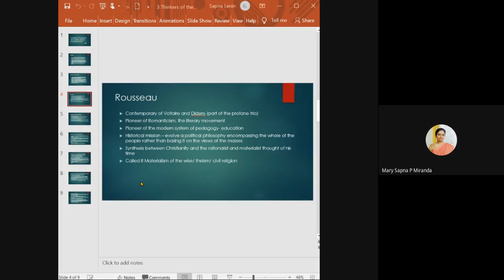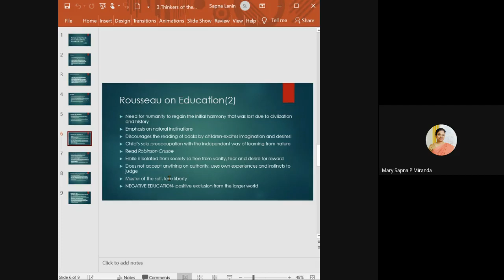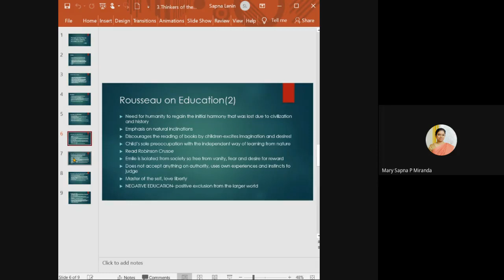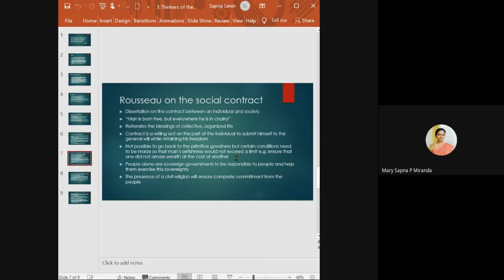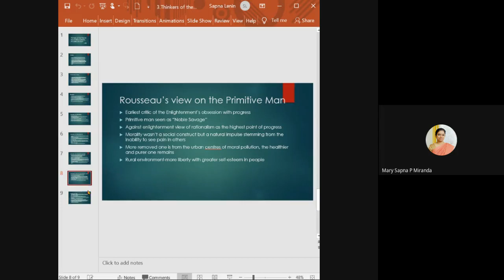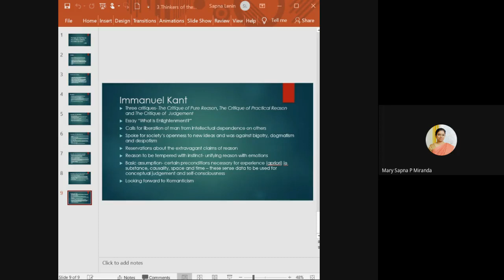Rousseau and Kant